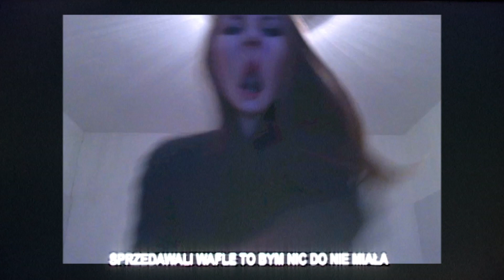Dorota Masłowska prod.Auer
Muzyka: Auer
Słowa: Dorota Masłowska
Video: Dorota Masłowska
Napisy: Pwee3000

Nominacje: Sławomir Sierakowski, Anda Rottenberg, Maciej Sieńczyk